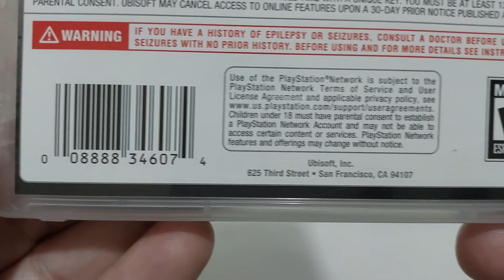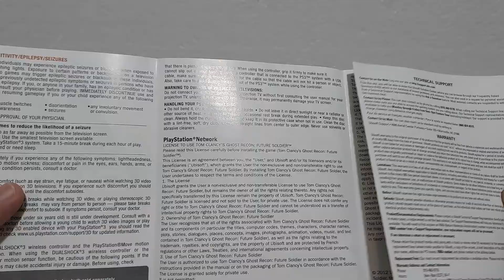GHOST RECON FUTURE SOLDIER | PS3